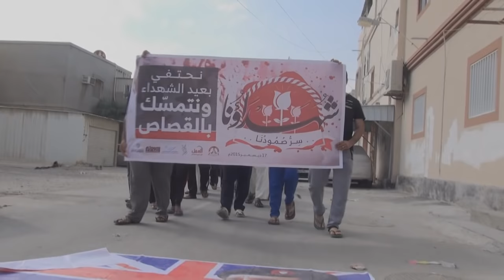مسيرة في سترة سفالة احتفاءاً بـ عيد الشهداء وتمسكاً بالقصاص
شاركت حشود غفيرة ظهر اليوم الخميس (17 ديسمبر/كانون الأول 2015) في مسيرة خرجت بمنطقة سفالة في جزيرة سترة احتفاءاً بـ عيد الشهداء، وتخليداً لذكراهم.

وتقدم المسيرة يافظة كتب عليها "شهداؤنا سر صمودنا" فيما حمل المشاركون الرايات وصور الشهداء شهداء البحرين. المشاركون في المسيرة أرادوا أن تكونَ رسالتهم واضحة عبر قيامهم بوضع صور رموزِ الحكم الخليفيّ تحت أقدامهم، معلنين بذلك نهايةَ زمنِ المصالحة مع نظامٍ لا يكفّ عن استهداف وجودِ السكان الأصليين وإهانة مقدساتهم.

وردد المشاركون في المسيرة التي جابت شوارع وطرقات منطقة سفالة شعارات تطالب بإسقاط النظام الحاكم في البحرين، وشعارات تطالب بالقصاص من قتلة الشهداء معتبرين حاكم البحرين حمد بن عيسى الخليفة المسئول الأول عن سقوط أكثر من 180 شهيد من انطلاق الثورة في فبراير من العام 2011.